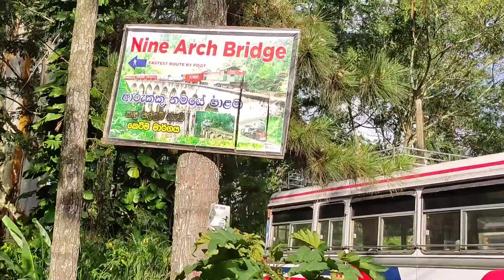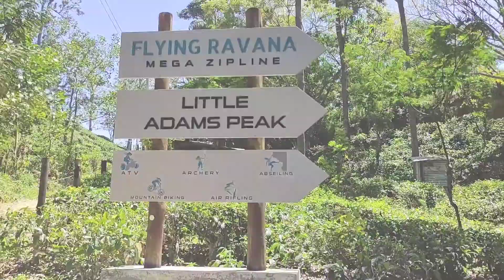Ella Sri Lanka – Best places to Visit @Ella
Actually is one of the amazing places in Sri Lanka. Located 200 km east of Colombo and situated at an elevation of 1,041 m above sea level. There are many places to explore & among them Nine Arch Bridge, Ella Rock, and Little Adams Peak are popular destinations.
At its heart, Ella is a charming and laid-back village perfect for relaxing, hiking, and escaping the searing temperatures of the southern coast.
For those who seek spectacular views everywhere they go, the summit of Ella rock, with its views over Ella, Little Adam's Peak, and Ella Gap, is one vantage point you don't want to miss out on.
"Flying Ravana" is a very popular adventure sport among the youngsters & it introduced recently.
 Just outside of Ella, on the road winding south towards Wellawaya, lies one of Sri Lanka's most easily accessible attractions: Ravana Falls.
According to local legend, King Ravana is said to have kidnapped princess Sita and hidden her in the secrecy of the forest-protected caves behind the waterfall, to avenge the slicing off of his sister's nose by Sita's husband (Rama).

Before COVID-19 Pandemic, Ella was a very busy place & full of tourists. Especially most of the European tourist came to visit this beautiful place,
Musician: @iksonmusic